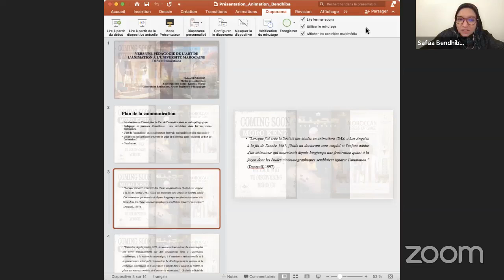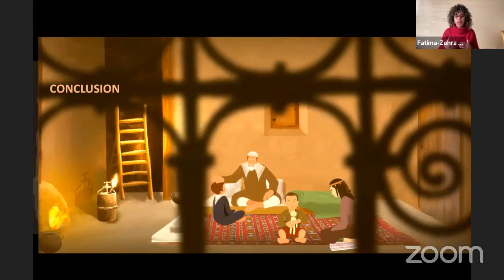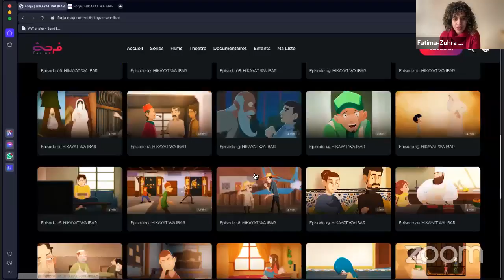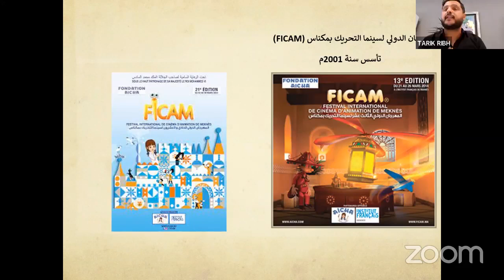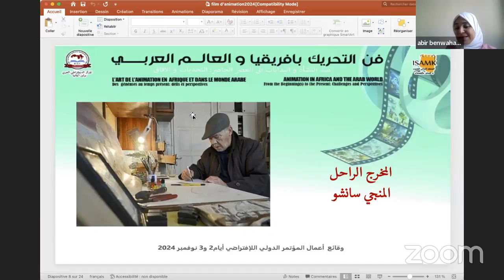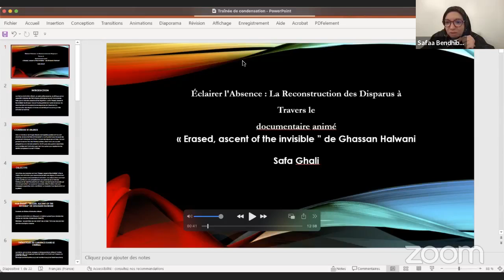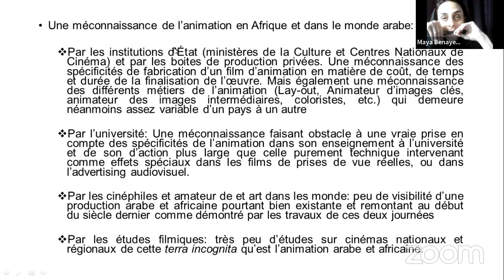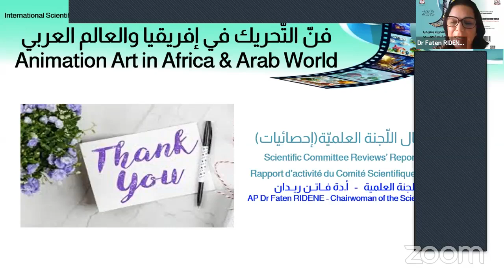فنّ التحريك في إفريقيا والعالم العربي منذ النشأة والبدايات إلى العصر الحاضر التحدّيات والآفاق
فعاليات المؤتمر العلمي الدولي : -
فنّ التحريك في إفريقيا والعالم العربي منذ النشأة والبدايات إلى العصر الحاضر : التحدّيات والآفاق - اليوم الثاني
المعهد العالي للفنون والحرف القيروان – جامعة القيروان – تونس
رئيسة المؤتمر : أ.د. مايا بن عياد، جامعة باريس 1 بانتيون السوربون، فرنسا
رئيسة اللجنة العلميّة: أ.د. فاتن ريدان، االمعهد العالي للدراسات التطبيقية في الإنسانيات بالكاف جامعة جندوبة الجمهورية التونسية
الرئاسة الشرفية : -
أ.د المعز الوهيبي – مدير المعهد العالي للفنون والحرف، جامعة القيروان، تونس
أ. عمار شرعان – رئيس المركز الديمقراطي العربي، برلين، ألمانيا
اللّجنة التّنظيميّة : -
أ. ة منوبية بن غداهم، المعهد العالي للغات بتونس، جامعة قرطاج، تونس
أ.م. دة بهيّة الزّمني، جامعة الأميرة نورة بنت عبد الرحمن. المملكة العربية السعودية
أ. دة سرور شطورو، المعهد العالي للفنون والحرف، جامعة القيروان، تونس
م.ة إيمان بن حسين، المعهد العالي للفنون والحرف، جامعة القيروان، تونس
م.ة درّة دعلول، المعهد العالي للفنون والحرف، جامعة القيروان، تونس
بـ عبير بن وحّادة، الجامعة المركزيّة، جامعات هونوريس المتّحدة، تونس
 د. أحمد بوهكو، المركز الديمقراطي العربي، ألمانيا – برلين
د. كريم عايش – المدير الإداري، المركز الديمقراطي العربي، ألمانيا – برلين